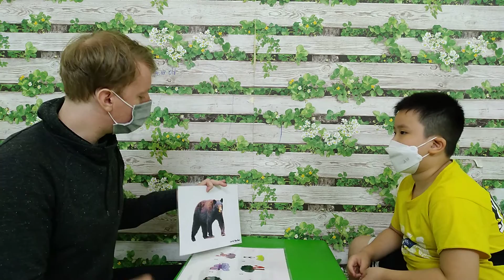SG13 TAI 10112021